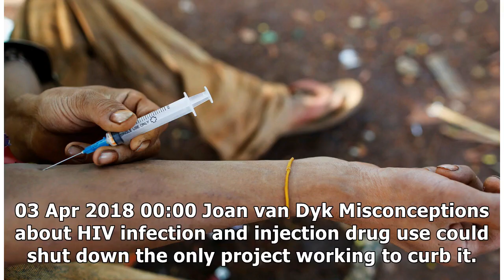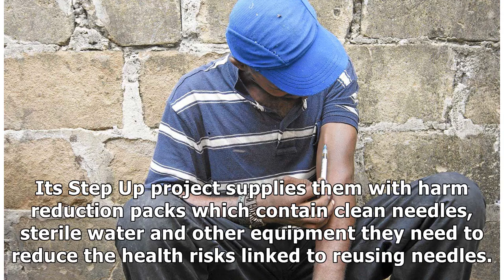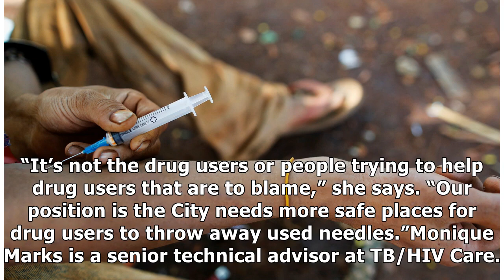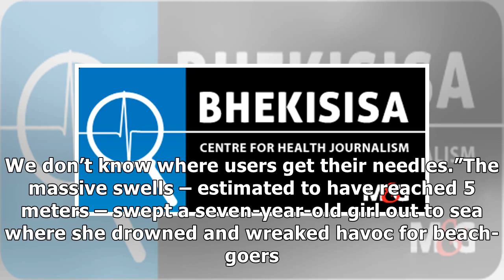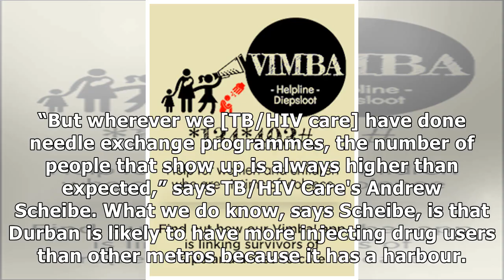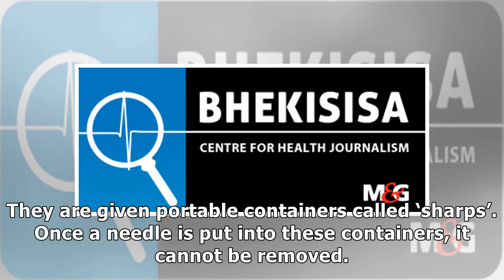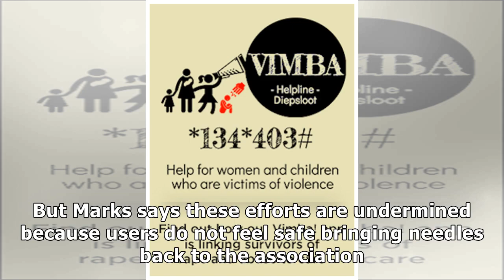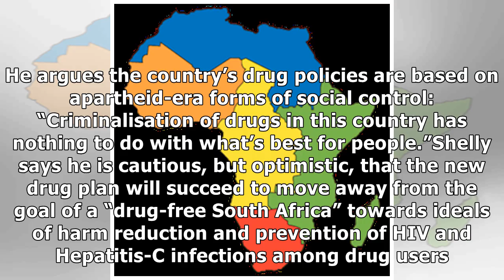Did a freak wave in Durban just expose cracks in government’s HIV know-how?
03 Apr 2018 00:00 Joan van Dyk Misconceptions about HIV infection and injection drug use could shut down the only project working to curb it. About fifty used needles and syringes on a beach. That’s w...